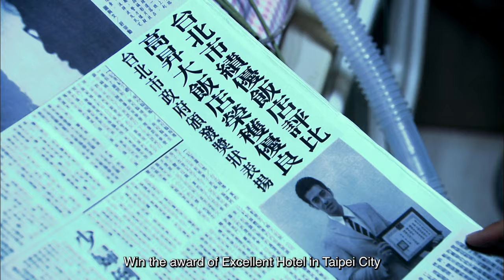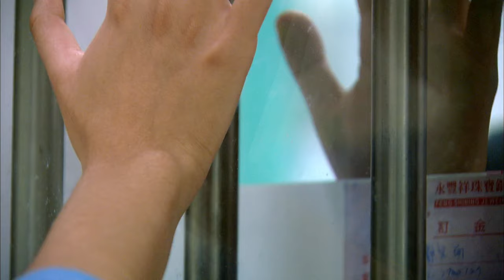【Multi SUB】Happy Dandelion▶️EP40 Drama Rich man Poor girl | 幸福蒲公英 唐禹哲、曾愷玹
Happy Dandelion | 幸福蒲公英👑富家少爺愛上破產千金, 放棄家產只為博君一笑

0:00
20:19 Subscribe Our Youtube Channel!
40:00 Join Our Bubble Tea memberships